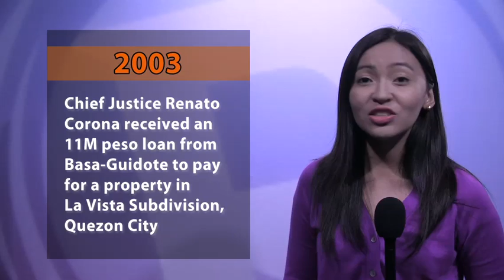Day 10 ends with questions on family firm, condo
More videos on Rappler Follow Rappler for the latest news in the Philippines and across the globe. The 10th day of the impeachment trial of Chief Justice Renato Corona ended with unresolved questions. Legal issues surrounding the Basa-Guidote Enterprises Inc. and the Corona unit at The Columns were left unanswered. Ayee Macaraig tells us that the Senate asked for clarifications on these issues. Follow Rappler for the latest news in the Philippines and around the world.